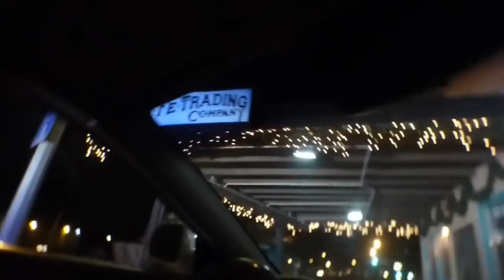MIRROR~~Foxy Gets Silver Bracelets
Please mirror and make Deputy Quezada and Deputy Demara famous. Passengers don't ID. Quezada admitted in a later encounter that I was spot on with knowing their "rules". In this video you will see that I am exercising "rights" that the government says I have, however the video proves otherwise.

Government is violence. Everything is carried out through coercion and threats of violence. I was coerced out of the car and put in handcuffs on the side of the road by an armed stranger, uninvitedly touched, and threatened to be restrained, held hostage in the back of his vehicle, opening up the opportunity for further violations of my so called unalienable rights.